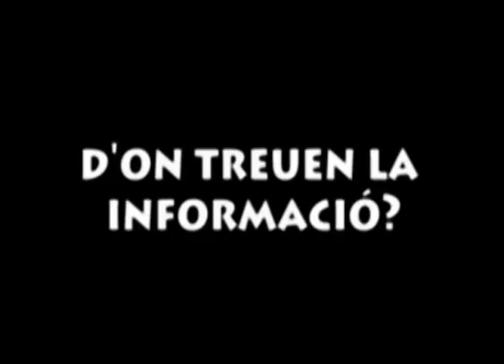Educació. Entrevista a Antoni Bolinches i Elena Crespi